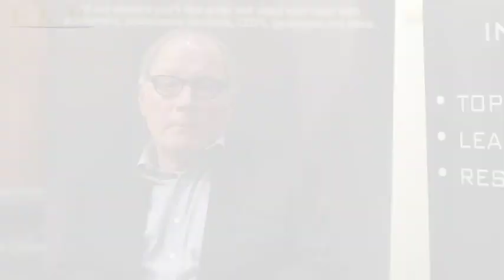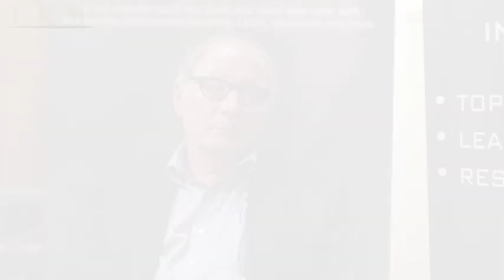Silver Summit: Orex Minerals promising properties in Mexico and Sweden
During the 2011 Silver Summit, Al talks with Orex Minerals President, Gary Cope, and Chief Geologist, Ben Whiting. They discuss the recent activity at both Orex's Properties, the Coneto Project in Mexico, and the Barsele project in Sweden.

Orex Minerals, Inc. is a silver and gold exploration company with a gold project in Sweden, and a gold-silver project in Durango, Mexico. The flagship property is the Barsele Gold project, which is 600 km north of Stockholm. Then there is the Coneto Mining Camp in Durango which is adjacent to the village of Coneto de Comonfort, 100 kms north of Durango. Coneto has 400 years of mining history, however it is under-explored, which is why we are excited about the joint venture agreement signed with Fresnillo to explore the property with joint management of the drilling program. Orex has a strong management team with previous success in precious metals discovery.